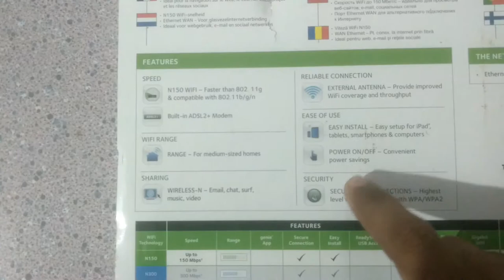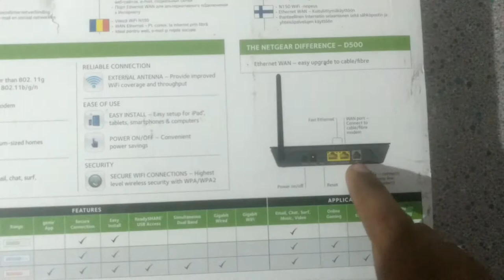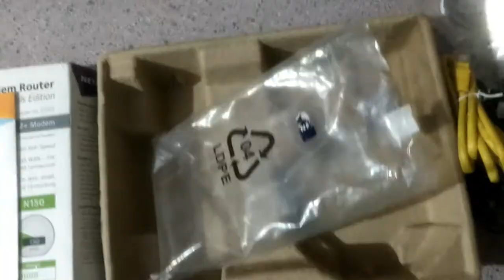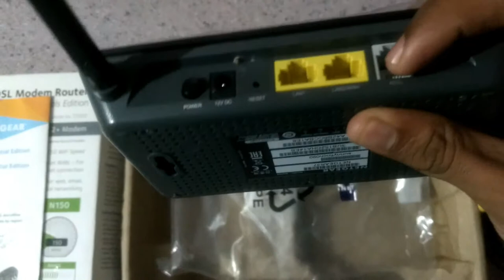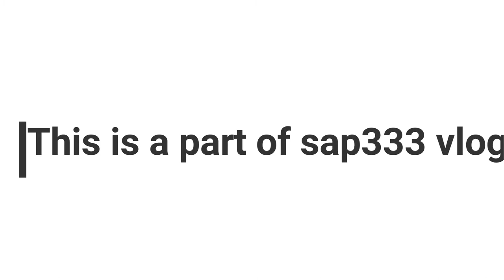Netgear N150 DSL modem router for sale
Hi! I am shibli and i have a vlog channel called sap333. Netgear N150 DSL modem router for sale. I buy it rupees 1050 rupees and I sell it rupees 850. This is a video presentation for more understanding. It would be very helpful for viewers. It have 2 years of warranty. I was use only for 5 months.